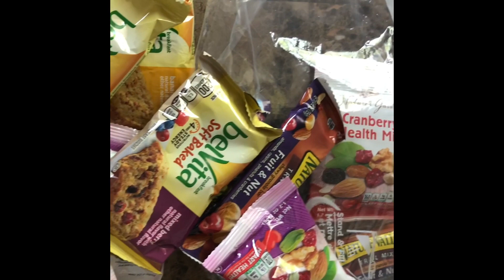HOSPITAL BAG | FIRST TIME MOM | Danielle Serrano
39 Weeks Pregnant, First Time Mom Hospital Bag for Labor and Delivery.

Designer Dupe Make up Bag: